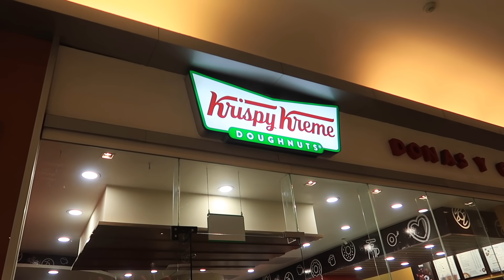PROBANDO LA DONA Y BEBIDA DE MIS PASTELITOS EN KRISPY KREME ¿SABEN BIEN?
¡TENGO MI PROPIA DONA EN KRISPY KREME! ¡ASÍ SE VE! | MIS PASTELITOS VIDEO REACCIÓN

Llegó el momento de volver con nuestra sección de probando productos de youtubers 🙌🏻 en esta ocasión vamos a probar los nuevos productos de mis pastelitos en colaboración con Krispy Kreme ¡QUE EMOCIOOOOON!